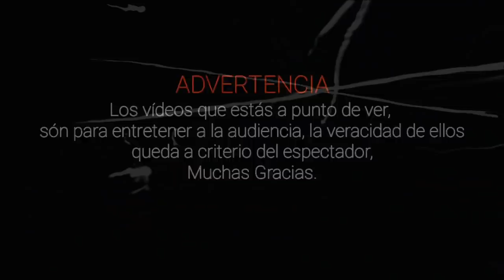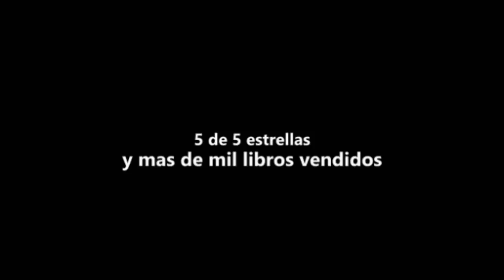Vídeos de Terror Real vol. 39 l Pasillo Infinito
Te presentamos Vídeos de Terror Real vol. 39, lo que veras te dejara aterrado.